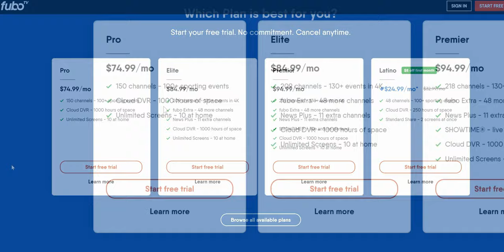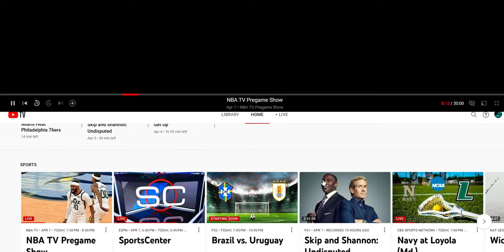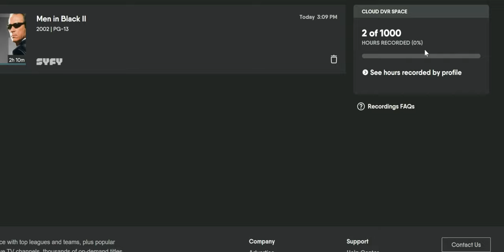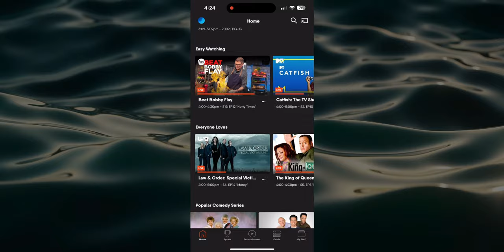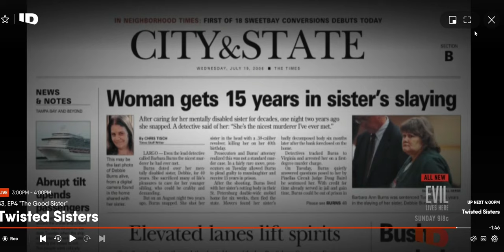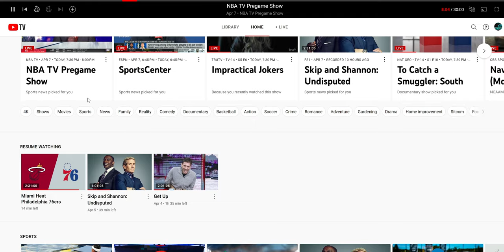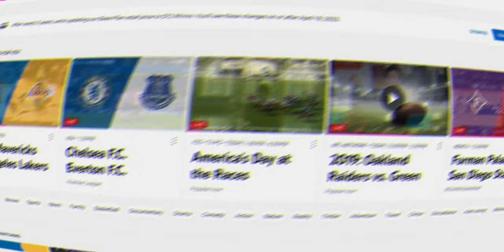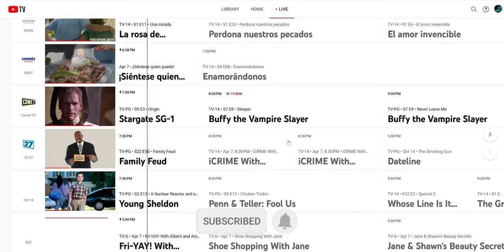YouTube TV VS FuboTV 2023 Comparison | Which Live TV Streaming Service Is the Best In 2023 ?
VPN DEALS
0:00 Intro
0:47 Price and lineup
1:38 User Interface
2:58 Cloud DVR
3:23 Sports and local channels
4:15 Supported Devices
5:01 Video Quality
6:38 Customer Support
7:14 Final Thoughts

Is YouTube TV Still Worth it?